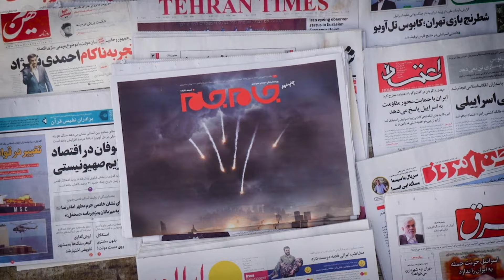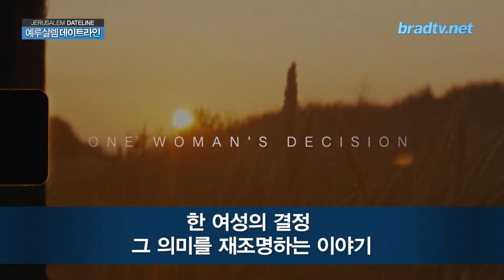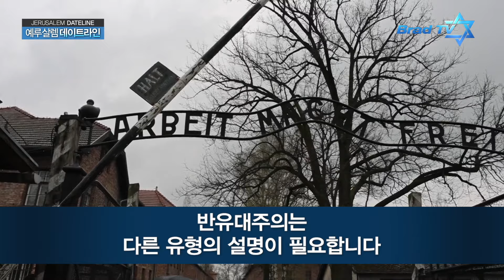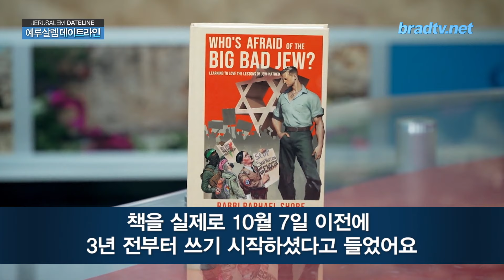예루살렘 데이트라인 24년 11월 13일 – 이란이 계속 보복 공격을 선전하는 이유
1. 계속되는 이란의 보복 공격 위협 발언
2. 미국 선거에서 유대인 유권자의 역할
3. 반유대주의 역사와 뿌리 다루는 새 다큐멘터리

📍 후원하기
1. 브래드TV 사역 후원
- 일시후원
   (국민) 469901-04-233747     예금주 : BRADTV선교회
   (NH농협) 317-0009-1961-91   예금주 : 브래드필름(김종철)
   (우리) 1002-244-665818      예금주 : 브래드필름(김종철)

2. 메시아닉 쥬 후원하기

Time Code:
00:00 김종철 감독의 이스라엘 중동 제대로 알기 특강 신청하기
00:59 브래드TV 후원하기
02:00 계속되는 이란의 보복 공격 위협 발언
08:33 미국 선거에서 유대인 유권자의 역할
15:06 반유대주의 역사와 뿌리 다루는 새 다큐멘터리